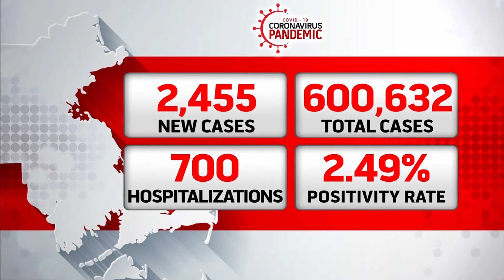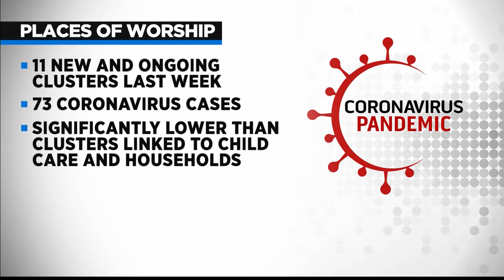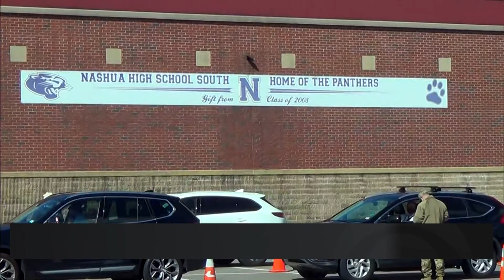2021 Red Sox Opening Day - A Block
This was the first block of the afternoon newscast for WBZ's 24 hour streaming service, CBS News Boston.